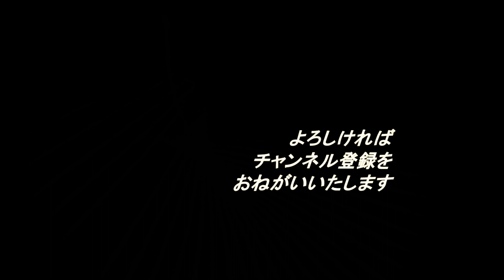みちのく歴史紀行、遠野郷の阿曽沼氏、中央の情勢を見ながら、新しい世に対応できなかった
阿曽沼氏は、ムカデ退治で有名な、藤原秀郷の流れで、足利七郎有綱の四男広綱が下野国安蘇郡阿曽沼郷に居住して、阿曽沼氏を称したのがはじまりとされる。文治５年（1189）、源頼朝の奥州征伐に従軍して功があり、閉伊郡遠野保を与えられたという。

当初は遠野には代官を送り、下野の本領にいたようだが、南北朝期には、「遠野保地頭職」「江刺郡内角懸半分地頭職」などの記録が見られ、このころ、本格的に遠野に下向したと考えられる。しかし以降、下野における本家の足跡は次第に不明となる。

南北朝争乱の後、南朝方が衰退し北朝と合一するに及び、奥州では南朝方に与していた八戸南部氏にかわり、三戸南部氏が抬頭し、陸奥北部の優勢な大名となっていた。中でも、南部氏十三代・守行は、三戸南部の知謀の将で、応永１６年（1409）には陸奥守を賜っている。